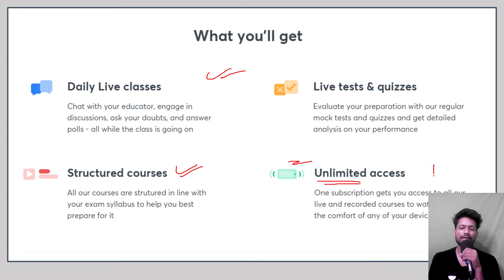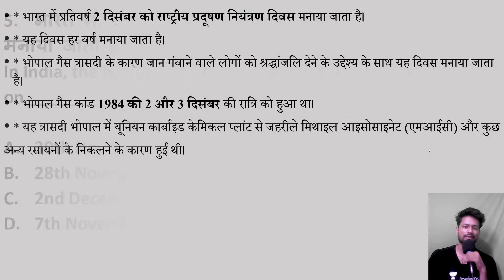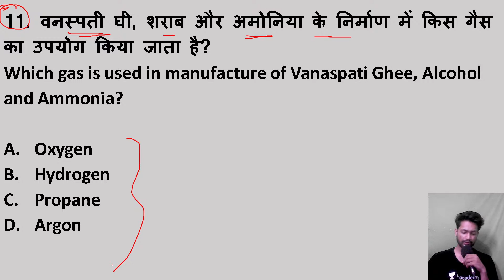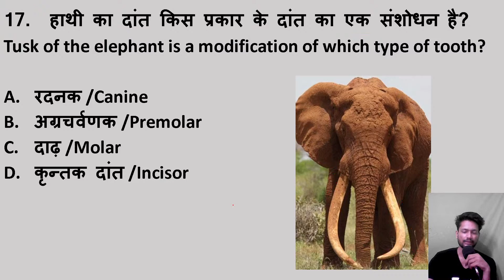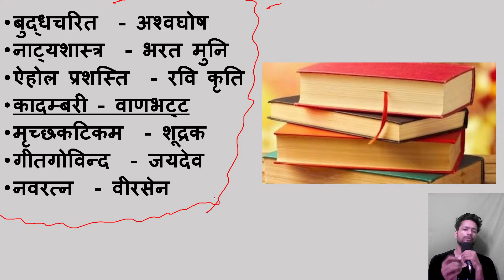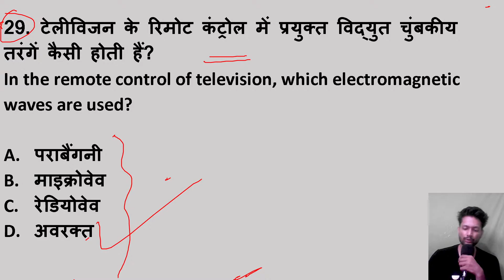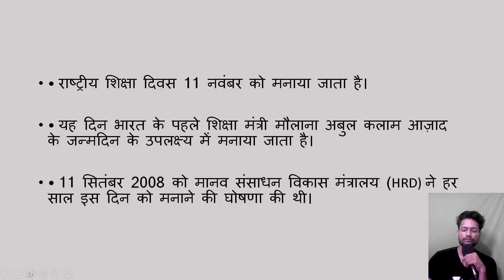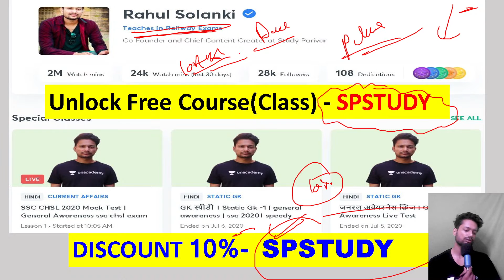Railway Group-D | General Awareness Questions | Target RRB NTPC/Group-D 2021 | Rahul Solanki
Welcome to wifistudystudio Channel, your one-stop solution for all SSC Exams India’s Top Educators will be teaching you daily on this channel. We will cover the entire syllabus, strategy, updates, and notifications which will help you to crack the exams.

During the live session, our Educators will be sharing a lot of Tips and Tricks to crack the exam. SSC aspirants who are preparing for their Exams will be benefited from this channel. Unacademy platform has the Best Educators from all over the country, who take live classes every day ✔️

Vigyan Sir and other Top Educators take classes on Unacademy App.

Unacademy Subscription Benefits:
1. Learn from your favourite Educator
2. Dedicated DOUBT sessions
3. One Subscription, Unlimited Access
4. Real time interaction with Educators
5. You can ask doubts in live class
6. Limited students
7. Download the videos & watch offline

Get the GATE & ESE Iconic Advantage:
1. Personal Coach
2. Study Planner & Bi-weekly Reviews
3. Dedicated Doubt Clearing Space
4. Personalized Test Analysis
5. Study Booster Sessions
6. Preparatory Study Material
7. All the Unacademy Subscription Benefits

This channel obsesses over methods to make your preparation for SSC/Bank/Railway Exams easier!

We bring to you the best content that will be useful for a quick overview, conceptual clarity, and great revision.